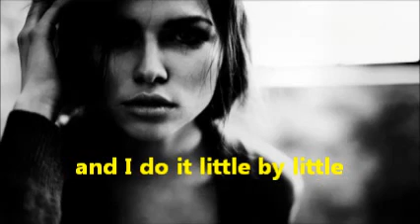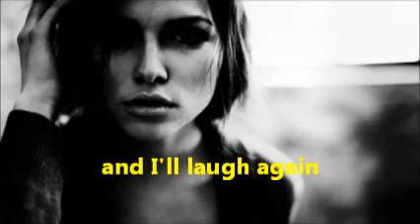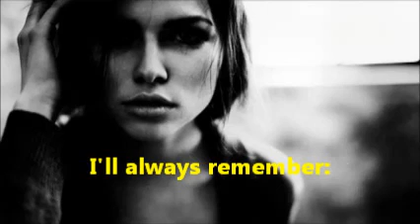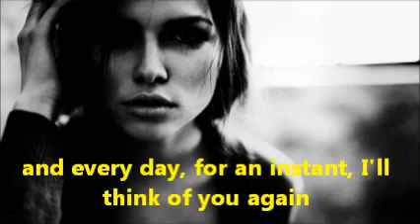Siempre Me Quedara - Bebe